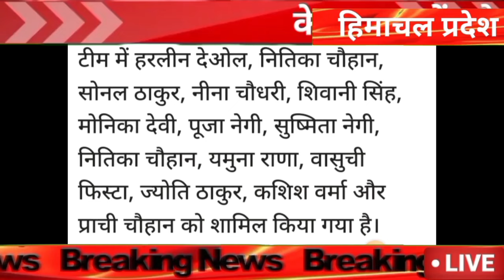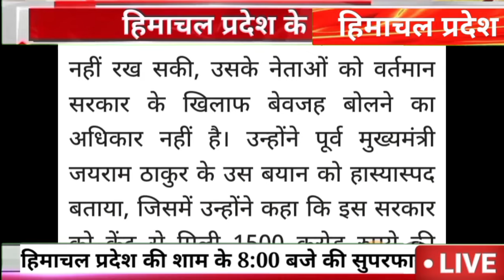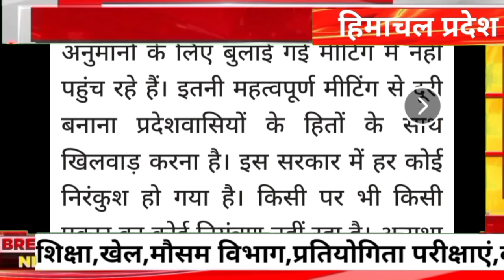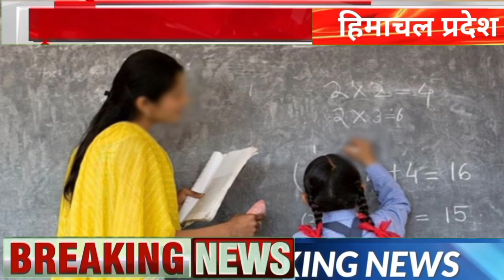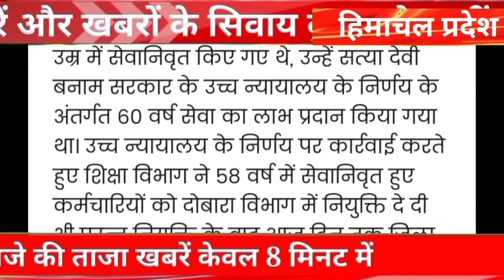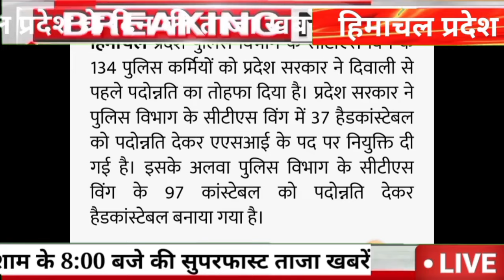🕗🎁🔔⏩🛑Himachal Breaking News 15 October 2024|| दिनभर की सुपरफास्ट बड़ी ताज़ा ख़बरें